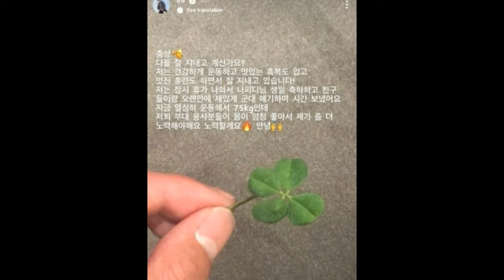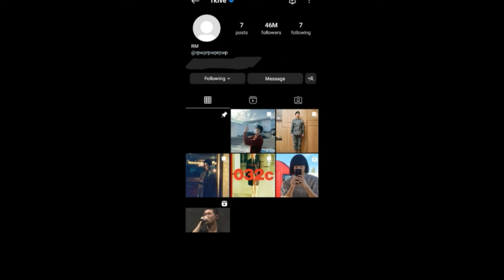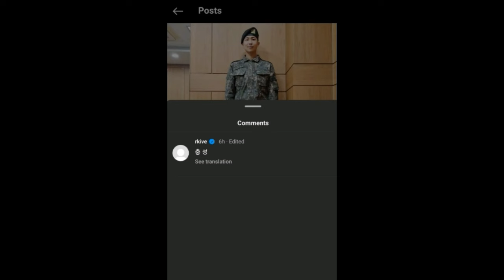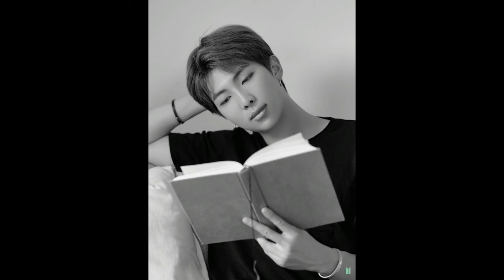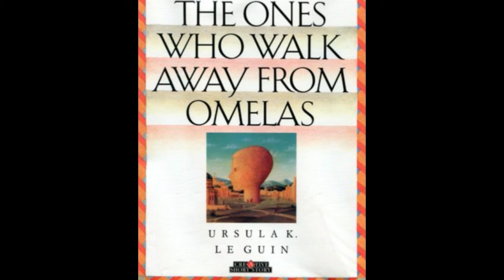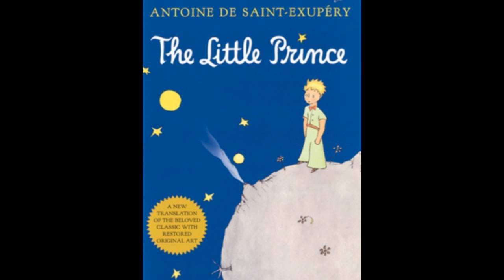Kabar Terbaru V BTS & RM Hapus Banyak Foto, Petunjuk!?